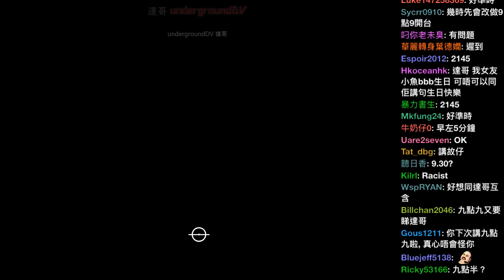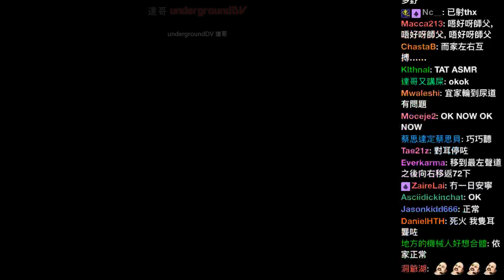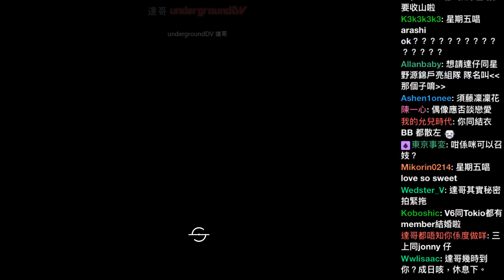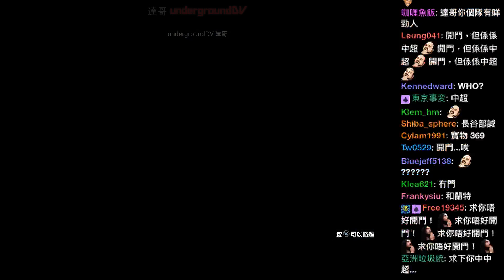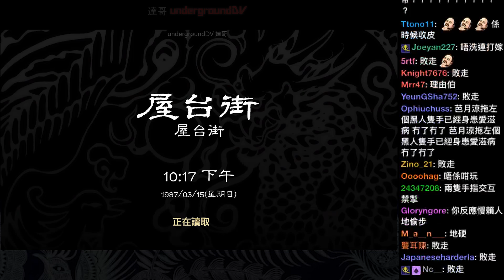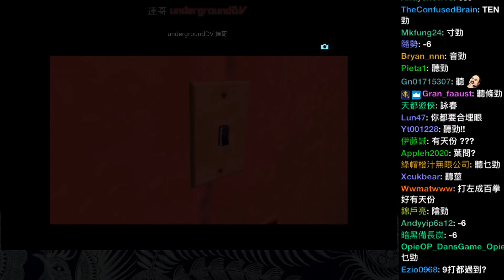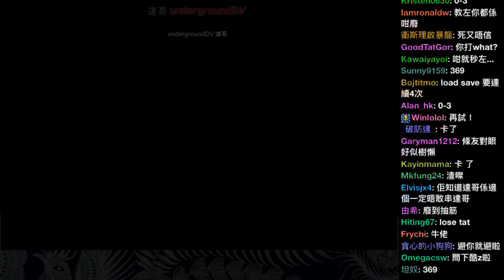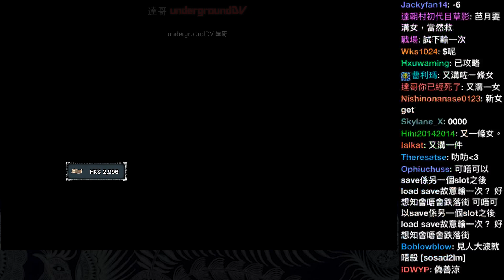2019-1-28 爆機兄弟 達哥 FIFA 19 莎木2 聊 EP21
逢星期一至五 晚上九時三十 至十一時三十 在Twitch直播遊戲